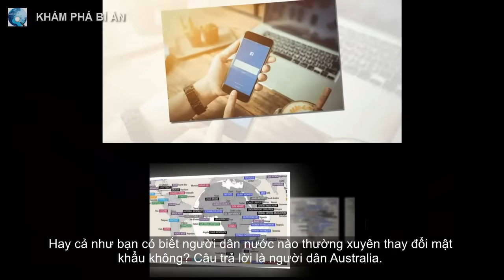Nam Phi đứng đầu về số người chết, Mỹ vô địch về "thư rác" - Việt Nam nổi tiếng nhất về lĩnh vực gì?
Bản đồ của những cái nhất thế giới này sẽ tiết lộ vô vàn điều thú vị mà bạn không thể ngờ tới đấy!